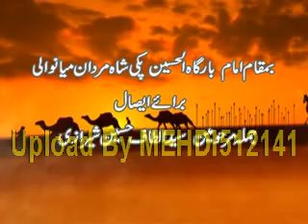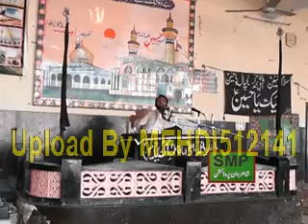Maulana Manzoor Hussain Jawadi (Masaib Hazrat Ali Akbar a.s-o-Imam Hussain a.s)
23 March 2014 Bamaqam Pakki Shah Mardan Distt.Mianwali